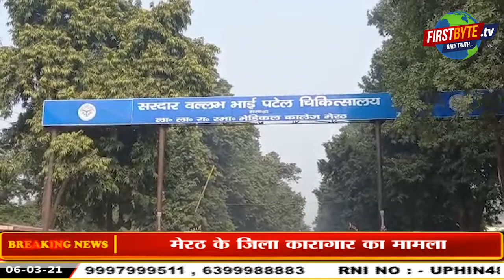मेरठ : जेल में बंद कैदी की जिला अस्पताल में इलाज के दौरान हुई मौत ।।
मेरठ : जेल में बंद कैदी की मौत, जिला अस्पताल में इलाज के दौरान हुई मौत ।।